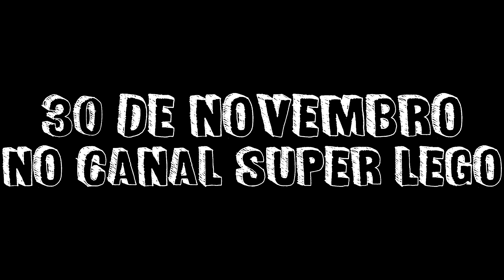LEGO Eu Sou A Lei - Oficial Trailer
Está disponível o Trailer do novo filme do Canal Super LEGO, dos mesmos criadores de "O Trapaceiro" LEGO Eu Sou A Lei, dia 30 de Novembro de 2019 no Canal Super LEGO